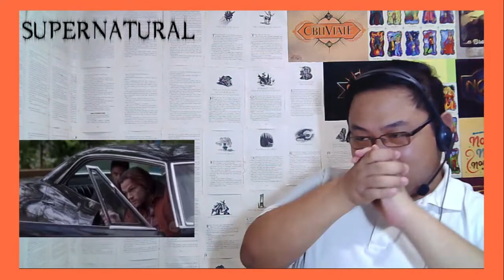Supernatural 13x08 " The Scorpion and the Frog " Reaction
Here's my Reaction for Supernatural Season 13 Episode 8 titled The Scorpion and the Frog

~The Winchesters agree to steal a trunk belonging to a demon in exchange for a spell they can use to find Jack. ~

SHAZAM!

LOVE, SIMON FULL MOVIE REACTION.

A QUIET PLACE MOVIE REACTION.